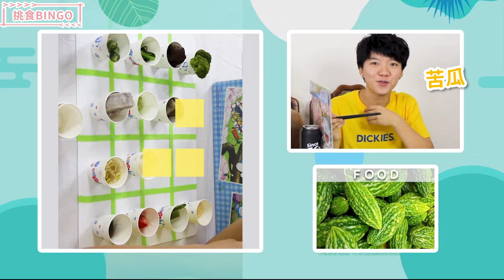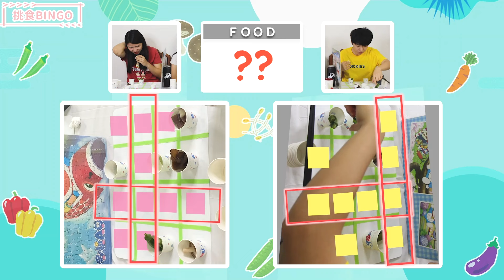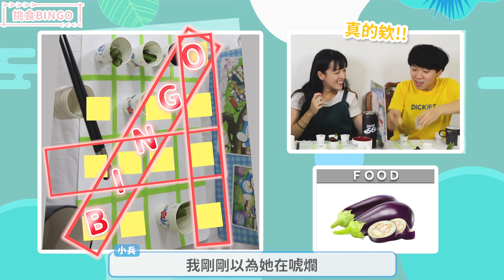地獄賓果大挑戰！挑食的人不要看🙈｜麻瓜挑戰💪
挑食的人不要看，這是一個很有『味道』的影片...😨

麻瓜經過調查後，精選20種大家最挑食的食材，
製成史上最地獄的食物賓果。💁‍♀
輸的人要直接喝掉麻瓜大廚用20種食材
精心調製出的巫婆湯...啊不是，是營養湯。
你們最討厭吃的食物有上榜嗎？快來跟麻瓜們分享吧！😘